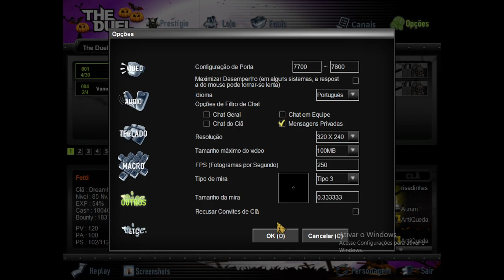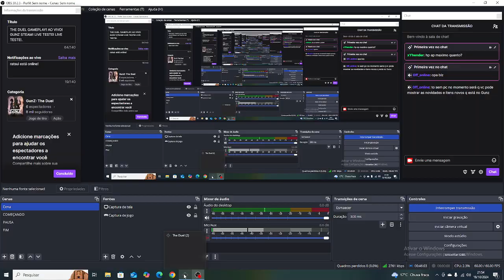GUNZ: THE DUEL STEAM - LIVE TESTING RANKED 2024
👉AMD Ryzen 7 5700G
👉RTX 4060 WINDFORCE OC 8G
👉Mousepad Razer Goliathus
👉Headset Gamer Razer Headset Kraken X Lite
👉Monitor LG UltraGear 24' 144hz IPS
👉Mouse Razer Essential
👉Teclado Cynosa Chroma
👉SSD Kingston 960GB
👉Suporte Ergonômico
👉Webcam Full HD Logitech C922 Pro Stream
👉Kit de Memórias HyperX Fury (2 de 8GB) DIMM DDR4 3200Mhz
👉Gabinete Gamer Redragon Wideload Pro
👉Caixa de Som Soundbar 2.0
👉Refletor Holofote Led Bivolt RGB 100w
👉Microfone FIFINE
👉Stream Deck Elgato
👉Kit SoftBox 50 X 70 Com Lampada Led
👉Echo Dot 5ª geração ALEXA
👉Mesa para PC
👉Fonte de Alimentação Adata XPG Pylon 650W 80 Plus
👉GoPro HERO10 Black
👉Console Xbox Series S